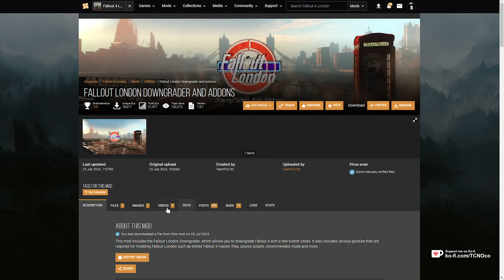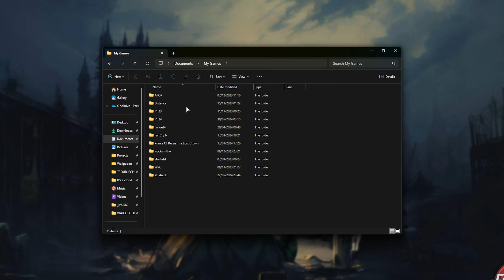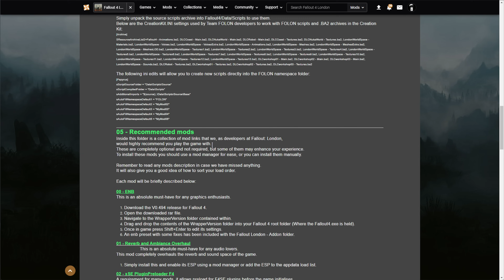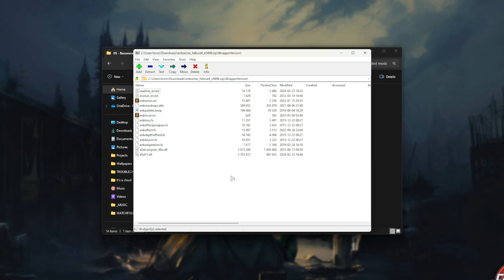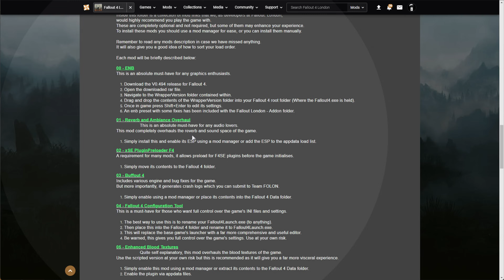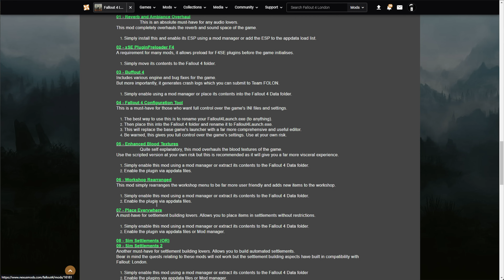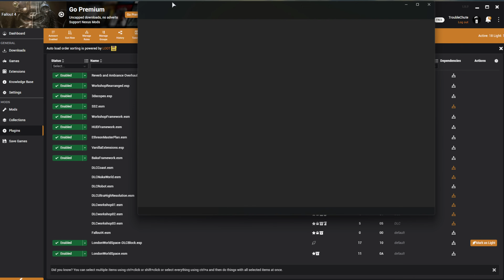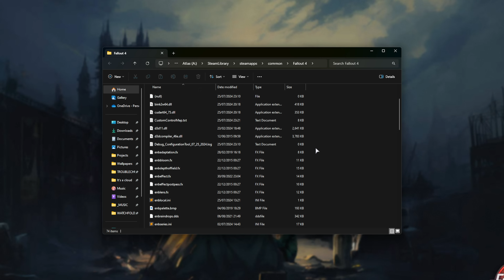MODDED Fallout London | Widescreen Fix, Mod Manager & Modding Guide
Fallout London is out, a complete overhaul mod for Fallout 4. There are a few suggested mods to improve stability, and the general gameplay experience. This video shows you how to install the Widescreen fix mod, as well as the other mods suggested by the FOLON developers. By the end you should have a Mod Manger setup with your new Fallout London installation.

Timestamps:
0:00 - Intro/Explanation
0:30 - Download Mod Pack
1:40 - Ultrawide Fix Mod
3:48 - ENB
5:31 - Vortex Mod Manager
6:33 - Installing other suggested add-ons with Vortex
7:28 - Fallout 4 Configuration Tool
8:17 - Installing remaining mods
9:46 - Enabling mods
1:30 - Playing Fallout London with Mods
11:00 - Fix Fallout London not working